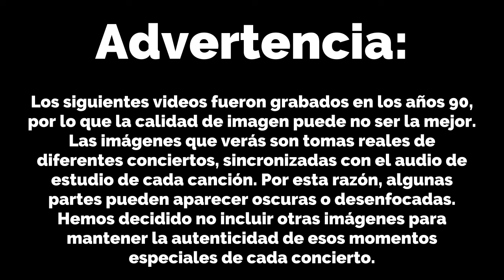CANUTO Barquisimeto "Psicodelia Mostaza del Patético Mutante" (PARTE 1)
La primera parte de nuestro documental de "CANUTO" nuestra primera banda.

  Es una recopilación de los temas que grabamos en el estudio del gran Daniel Cárdenas, junto con imágenes y audio real de los conciertos que fueron grabados por alguna cámara.

CANCIONES COMPLETAS:

0:04:31   "ÑONGOLINA"
0:07:45   "CANUTO"
0:09:45   "CUBANITO" (con entrevistas)

CANUTO:
Daniel Sanchez Marquez (Guitarrista) y Roberto Sanchez Marquez (bajista) , hermanos ,con 15 años uno, y
14 años el otro formamos una banda de post punk llamada CANUTO en 1994,
con nuestro primer baterista
el inigualable "Carlucho" Carlos Agreda. Con ese trío quedaríamos GRUPO REVELACIÓN DEL AÑO 1994 ,
en un festival de bandas emergentes en Barquisimeto, Venezuela.

Empezando de esa forma a salir de nuestra ciudad Barquisimeto a festivales en caracas , valencia , etc. con
este trío tocamos en la fiesta del FESTIVAL IBEROAMERICANO 1995 en el Rajatabla junto a AGUGUTATA , SPIAS ,
 y otras bandas muy importantes de la escena Rock Latinoamericana. Y otros muchos festivales importantes de Venezuela.
Pero principalmente moviéndonos en el underground del post punk noventero en nuestra tierra Barquisimeto
de forma repentina por problemas personales. y ese trío se disolvió.

Después de un año más o menos en 1997 , Nelson Silva nuestro antiguo Manager, Baterista de GATO CON BOTAS , AGUGUTATA
,y otras bandas, y compositor y fundador de NASAL, nos insistió en que CANUTO debería de volver ,
y convencidos fuimos a ensayar a la vieja oficina de nuestro Padre , y empezó todo de nuevo ,
pero ahora al bajo estaba MANUEL CABRERA considerado por nosotros y todo su entorno
el mejor Bajista de la historia del rock en Barquisimeto , el Gran Nelson Silva en la Batería , con las segundas guitarras y ruido de Daniel Cardenas, con las guitarras y sintetizadores del Maestro Gabriel Arbiza de Antena Mantis , ROBERTO en los teclados y
armónicas y DANIEL compositor, Frontman ,voz líder y guitarras.

Con esta formación hicimos grandes conciertos en caracas , y Barquisimeto , como Tocar en el
Festival de Rock Al Parque en 1998, participar en el programa de Rock Crepuscular, entrevistas,
internacionales , etc, pero mas importante aun conviviendo con una familia de músicos de distintas bandas
en el underground barquisimetano de los noventa que aún perdura, bandas como Pharmacy ,Niño Nuclear
, Limpia Cabezales, y muchas más vienen de esa hermandad.

ya luego de años de largas horas de ensayos y grabaciones , empezaron los egos , las peleas
y cada quien quería ver la banda a su manera , y empezaron a chocar los estilos, y esta formación
se separó.

Los dos viajamos a España , canarias concretamente, en el año 2004 , y hemos mantenido una actividad musical
muy diversa , y de mucho aprendizaje , desde grupos de jazz ,rock, hasta coros de Gospel enormes , tocando
en la calle , bares , etc , por Barcelona , Madrid , y canarias. Fundando varios proyectos personales , entre los más importantes está AZTRAL VIZION ,o FANTASMA VAGON(con Gabriel Arbiza)
Para ya finalmente fundar BLACK CANS. (en pleno año de pandemia).